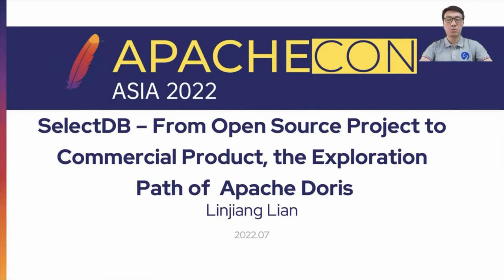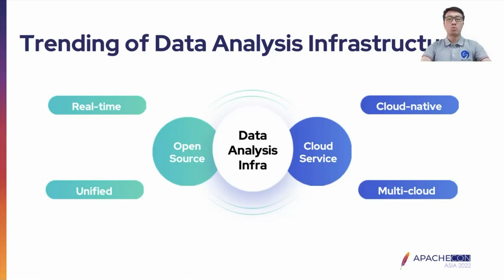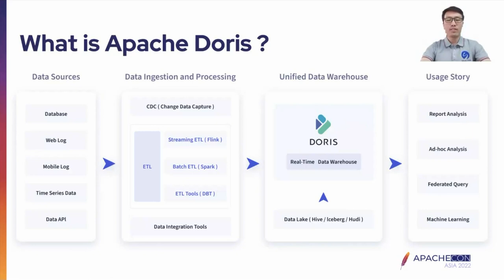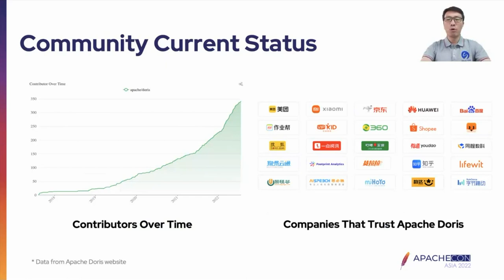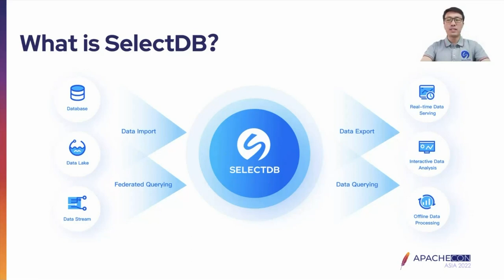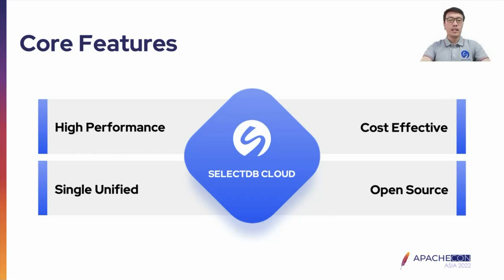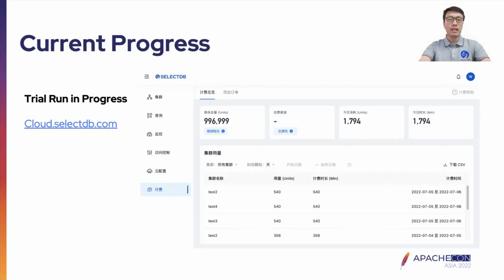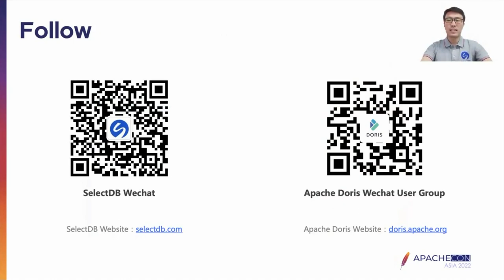The Road From Apache Doris Open Source Project To Product Commercialization Exploration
Linjiang Lian, CEO of SelectDB, former director of Baidu, has over 12 years of experience in R&D and commercialization in the field of big data and cloud computing, and is one of the earliest generation of Hadoop engineers in China.

Apache Doris is a high-performance, real-time analytic database based on the MPP architecture, and SelectDB is an open source technology company that has developed a new generation of cloud-native real-time data warehouse based on Doris. In this talk, we will introduce how an open source core technology is moving towards a mature commercial product in the cloud-native era, systematically explain the core insights, concepts, commercial product planning and customer value implementation from Apache Doris to SelectDB, and discuss how open source and commercialization can be paved together in a positive way.